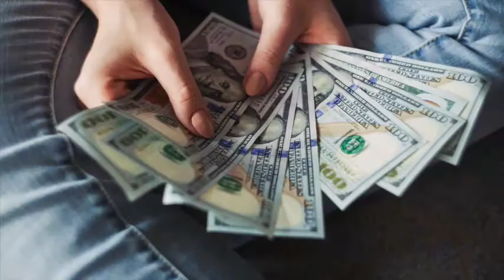5 Hierbas para ATRAER DINERO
Here you will find meditations, hypnosis, affirmatios, numerology, law of attraction, Angels, relaxation,energy, spirituality, alternative therapies for your pets and more.

🔸 My Book

🎥 I record with this equipment:
🔸Micrófono Blue Yeti
🔸Parabrisas Blue Yeti
🔸Canon Rebel T7